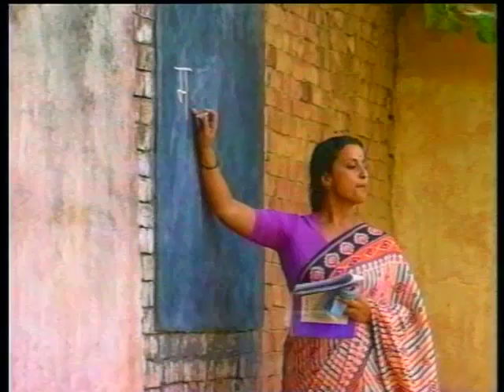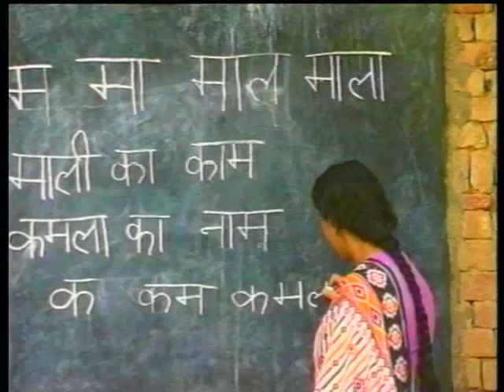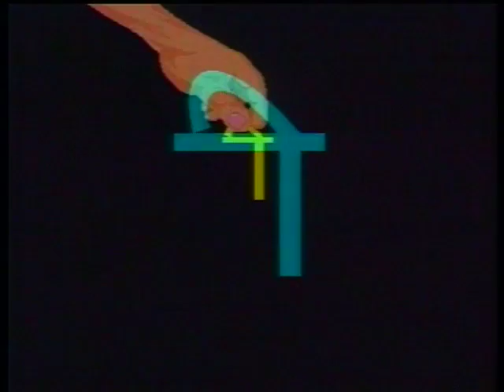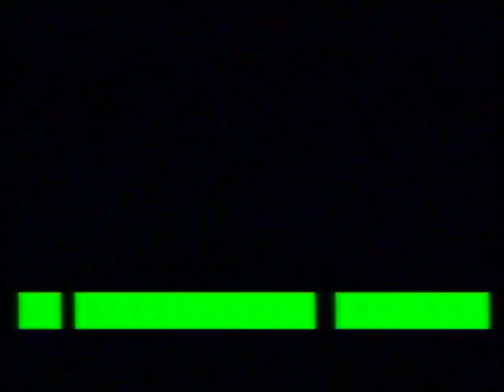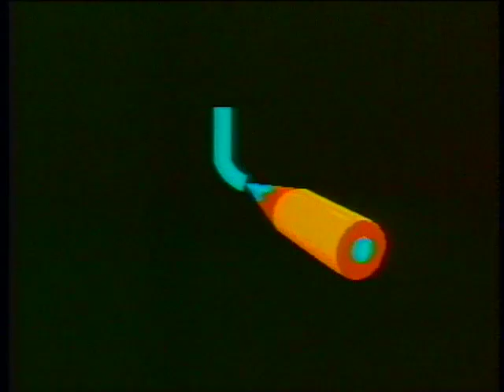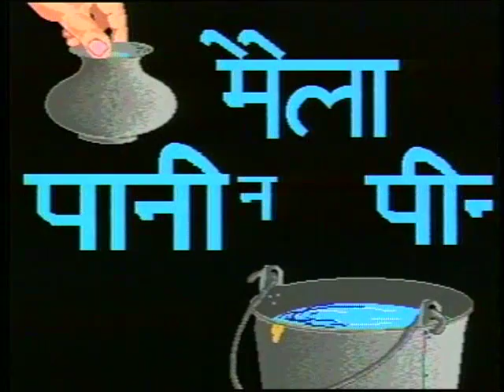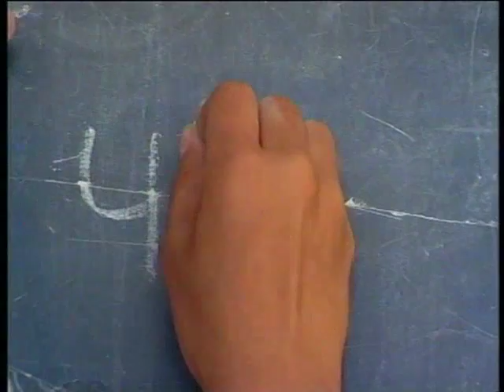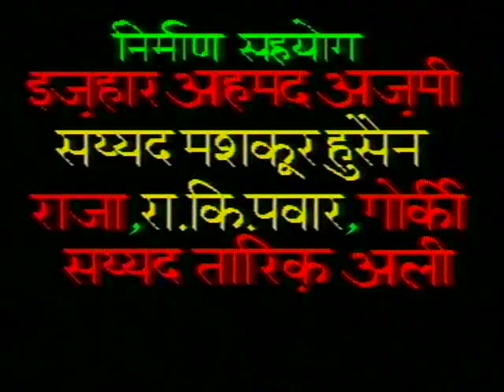Chauraaha Bhag 03 / चौराहा भाग 03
इस कार्यक्रम में में अक्षर प और औ की मात्रा का ज्ञान और उसके उपयोग के बारे में बताया गया है।